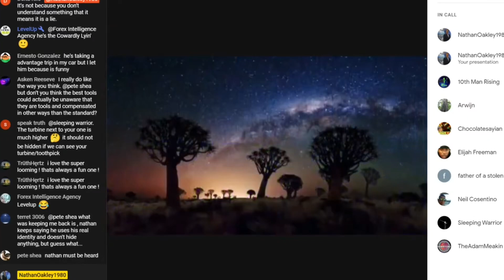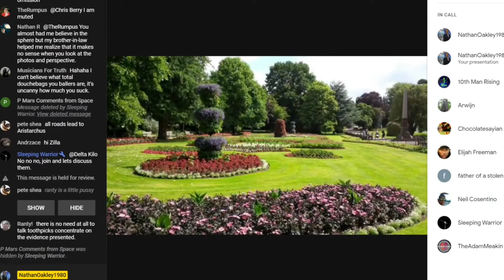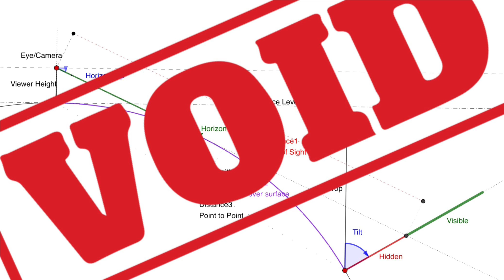Catz Clown Trig Added To The List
Fed1402